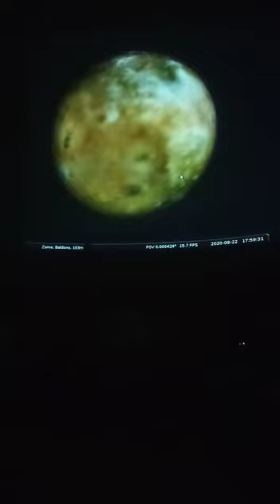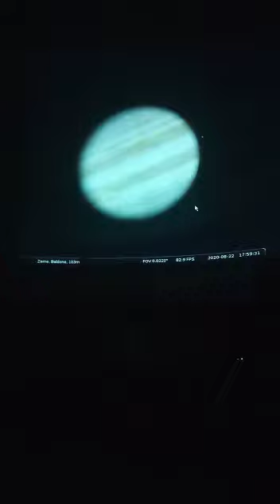2020. gada 22. augusts